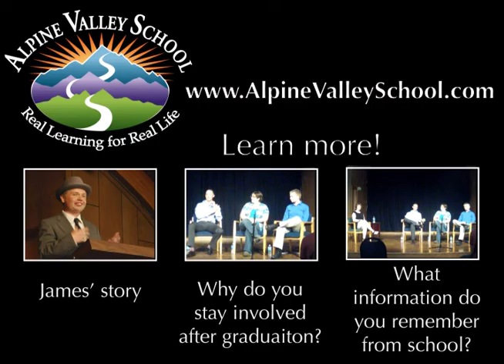Ready for Anything: What do you get out of every day at Alpine Valley School?